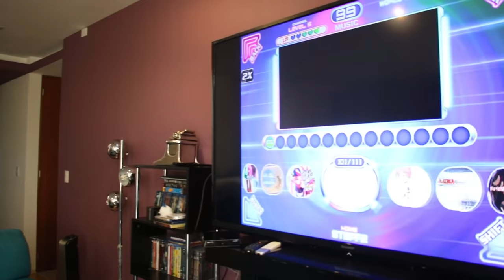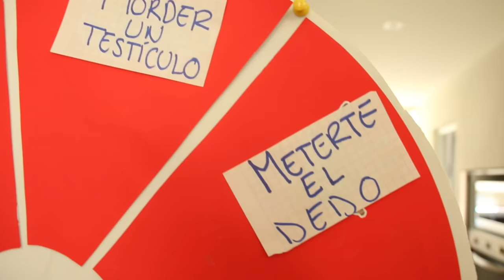ANALIZANDO LA ROSA DE GUADALUPE PARTE 10 - CONFUSIÓN YOUTUBER